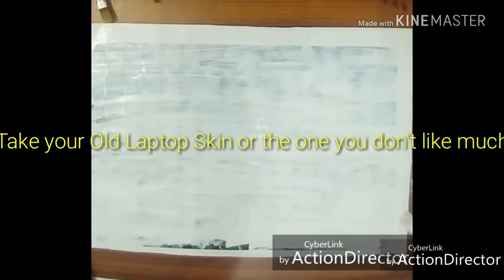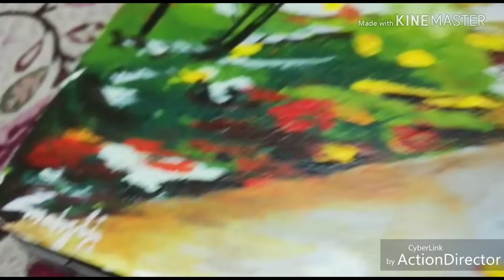DIY Laptop Skin | Best way to show off your Painting Skills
If you liked the video you may love to visit our facebook page "Lets Add Colors to Life" where you'd be able to check out more stuff and you can also send me your artwork to get it posted.